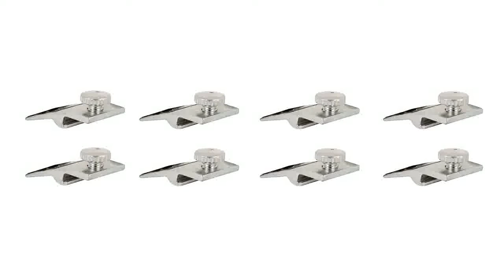Prime Line Products PL 7948 Storm Door Panel Clips with Screws Pack of 8 51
Where can i buy Cheapest price for Prime-Line Products PL 7948 Storm Door Panel Clips with Screws (Pack of 8), 5/16", White. We hope you will take advantage for this offer: Prime-Line Products PL 7948 Storm Door Panel Clips with Screws (Pack of 8), 5/16", White.